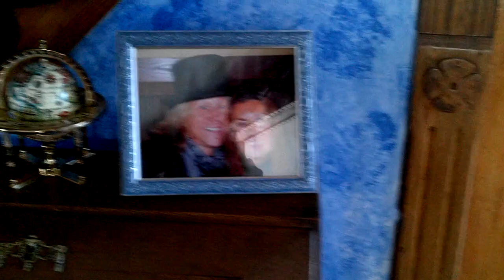Randy gives a quick tour of Planet Helix and interviews Lynda.mp4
Today I spent trying to arrange the thousands of photographs we end up having at the end of every year.  I came across this little piece of film that was actually photographed by Randy Heywood, who does merchandise for the band, and who is my best friend, (even though we frequently argue).  In this clip he takes you on a whirlwind tour of Planet Helix into the back yard where Lynda is busy gardening, her 2nd passion after garage sales.  Planet Helix was featured several years ago on MTV CRIBS.  The interesting thing about the house is the fact it has been totally renovated using architectural antiques primarily from the Southern Ontario region.  Most are very Victorian in nature.  Some of the doors and windows seen in this short clip were actually found on the side of the road during "spring clean" in the city of London.  Other pieces were bought very cheaply at demolition sites.  For instance: The front door system is "Eastlake" design, from a farm house torn down by Thamesford. The door came from one of the houses they tore down for Beal High School (bought it for $50) and the tin ceiling in the "gold" room is really steel, circa 1872, taken from the J.Steverly Building on Richmond Street, in downtown London.   When I got it however, it came out of the Hoo Hoo Restarant, which the J. Steverly Building had become.  The steel pieces I stripped with a blow torch, then chemical cleaner, until every last piece of paint was gone.  Then each piece had to be primed and painted.  The ceiling project took over 2 years. The garden shed was the last thing my Dad helped me build before he died. Once again, we used a lot of re-cycled materials, especially the pine floor and the studding in the walls and joists in the ceiling and roof, which came from an old Ontario cottage torn down in the village of Apin.  (Some of the 2X6's in the roof were over 26' long).  The shed has an upstairs and a downstairs, and an upper door at the front and back. My Dad was 74 years old years old when he put that asphalt roof on.  The "Widow's Walk"on the very top came from a farmhouse from the Tillsonburg area.  Originally it was on top of a bay window on the front of the house and was in a square formation.
The piece of asphalt at the back of the property has been named "The Courtyard" by Lynda.  Many weekends during the summer we have small gatherings of friends over to sit around the wood burner and to have some laughs, share some thoughts, and take in the summer night.  Good times!